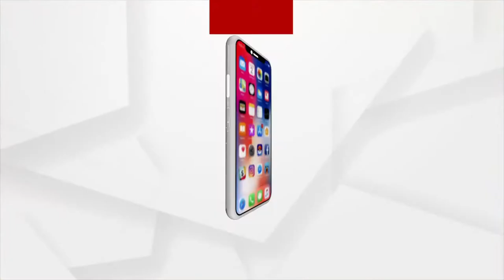Forest Fire Rapidly Spreading in Mayurbhanj's Udala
In Mayurbhanj's Udala, forest fires are rapidly spreading. As a result, the surrounding region is rather smokey. To put out the fire, firefighters hurried to the spot this afternoon.